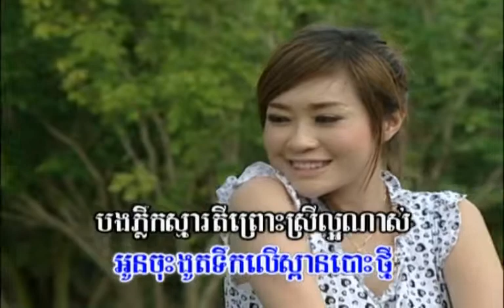4U Karaoke Vids 34 v